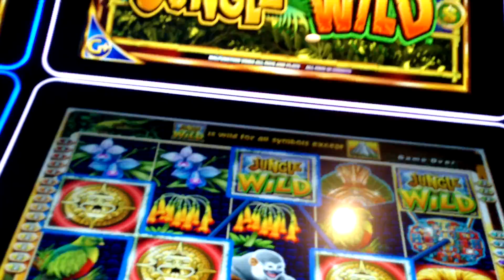Jungle Wild Slot Low Rolling (quick play)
Kind of a pointless video of me low rolling off of $5 at Emerald Queen Casino of Tacoma. I would have recorded more, but an employee was coming around the corner... I will be investing in a pair of recording glasses in the near future!  Filmed February 19, 2017.